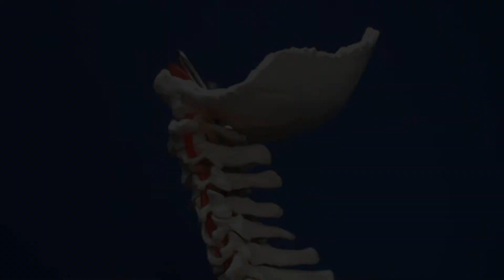Nanaimo Chiropractor Discusses Headaches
Chiropractor Dr. J of Pure Chiropractic in Nanaimo, B.C. talks about headaches in the third of these educational videos.